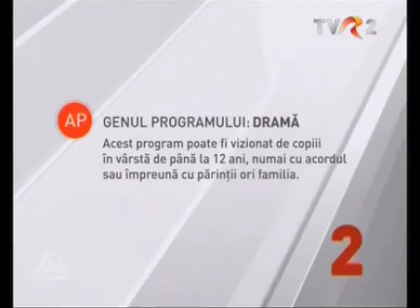tvr 2 ident (2007-2011)